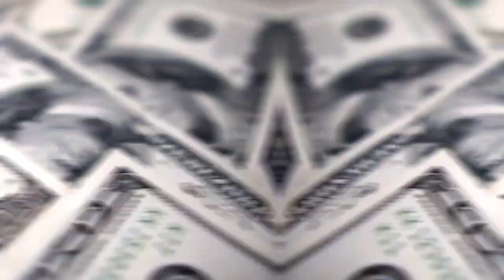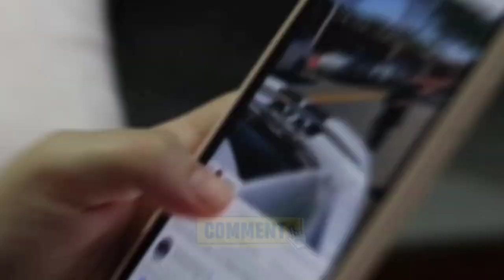Russia Panic: This BRUTAL Fighter Jet Is Built To Destroy Them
Avro Canada created the CF-100, sometimes known as the “Canuck,” after WWII, when the British Royal Air Force was still recuperating and had no money to contemplate about a new fighter. It proved to be a great long-range, all-weather fighter as the first combat aircraft designed entirely by Canadians. More importantly, it demonstrated that Avro Canada, a subsidiary of the British-based aircraft manufacturer, performed well in finishing a difficult project on time.